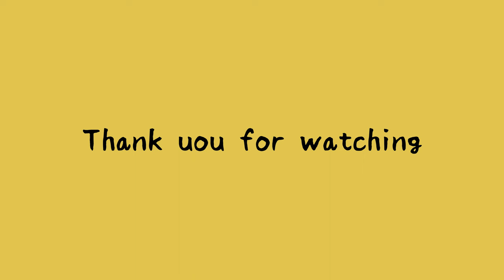【4K】Arashiyama monkey park | Kyoto Japan